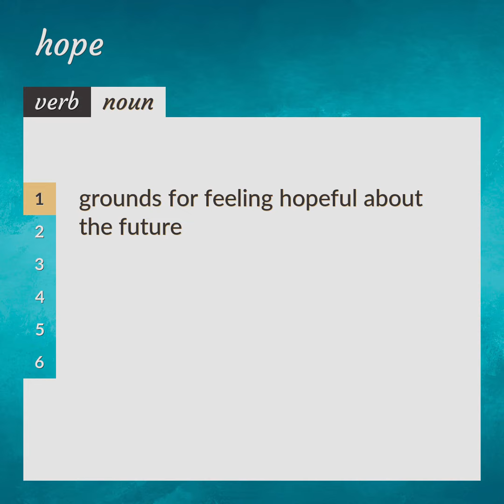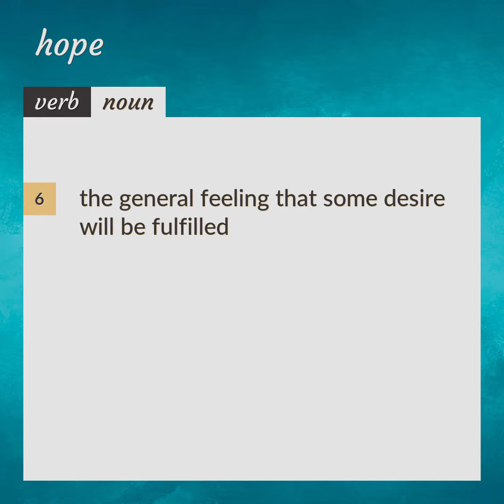Hope | meaning of Hope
What is HOPE meaning?